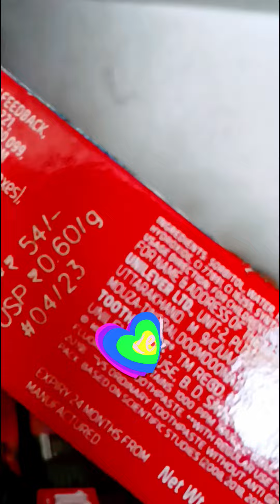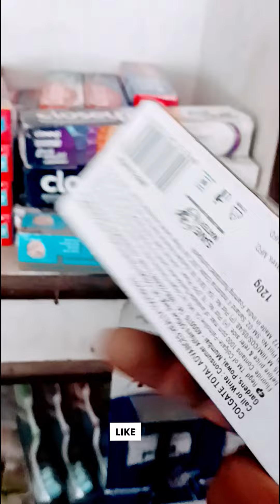assalamualaikum dosto closeup and Colgate paste and pepsodent paste and all paste all available